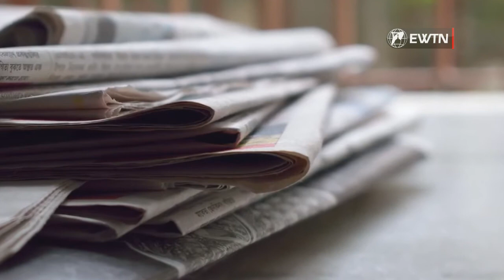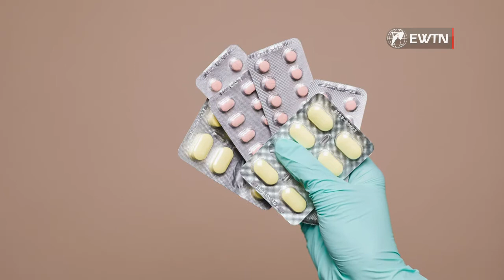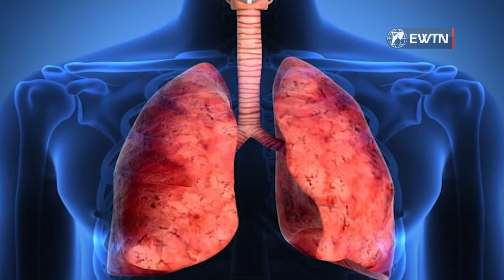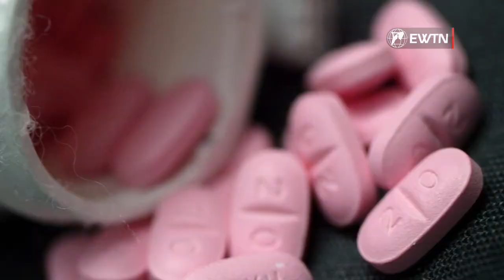QUE NO TE EUTANASIEN: La opinión científica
¿Verdad que siempre nos han dicho que la eutanasia es un paso dulce a la muerte? ¿Que no hay ningún tipo de dolor, que todo se hace con absoluta garantías sanitarias, científica, etc y que el paciente deja esta vida sin sentir absolutamente nada? Esta es otra falacia, porque está demostrado que muchas de las personas que son asesinadas por medio de la eutanasia si sufren y en ocasiones sufren tremendamente ya que algunas mueren por asfixia y se están dando cuenta que están muriendo asfixiadas. Así de cruel, así de duro.

Y es que, se ha demostrado en varios estudios científicos de varias publicaciones lo que os acabamos de contar, por eso desde EWTN queremos que esta información llegue a las personas para que puedan ver lo que hay detrás de esta realidad, con datos.

Los promotores de la eutanasia repiten una y otra vez que para evitar una muerte con dolor, indigna no basta los cuidados paliativos y que se necesita una inyección letal, inyectada por un médico o auto administrada en suicidio asistido para asegurarse que no haya dolor, pero el doctor Joel Sibot, profesor de anestesiología y cuidados críticos en la prestigiosa Imory University School of Medicin de Atlanta ha publicado un artículo señalando que el suicidio asistido no es ni indoloro, ni dignificado. En este sentido, para las eutanasias y para los presos de Estados Unidos usan las mismas sustancias que llaman relajante muscular, paralizantes en realidad.

De este modo, es posible morir con dolor con estas sustancias sufriendo un buen rato y por estar paralizado no poder expresarlo. Una determinada prensa de España y otros de otros países de América están en plena campaña a favor de la eutanasia y publican detallados reportajes de personas en circunstancias muy graves aunque a menudo no terminales para animar a ampliar y a normalizar la eliminación legal de enfermos. La enfermedad preferida para estos reportajes suele ser la ELA, una enfermedad sin duda terrible que te paraliza el cuerpo. Los enfermos de ELA atraviesan muchas fases, cada vez más duras.

¿Es este motivo para terminar con la vida de una persona? ¿Y si le pasara a tu padre, madre o abuelo?

Bizum: 03443